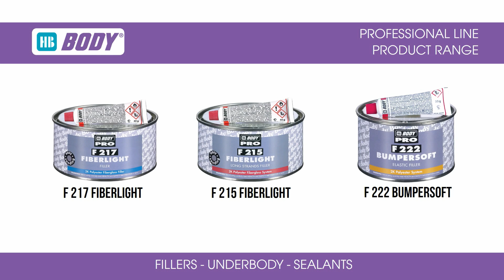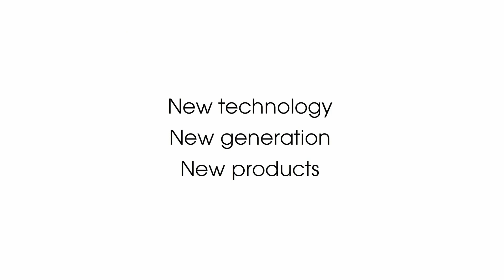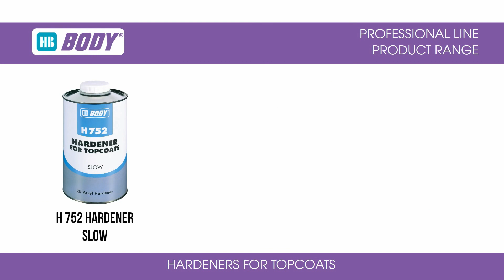PRO SERIES PRESENTATION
Something changed in HB BODY. The new PRO series is here. New technology, top quality results. If you are at Automechanika Frankfurt 2016, visit us at Hall:11.1 / Stand C26 and meet the new PRO Line Series.